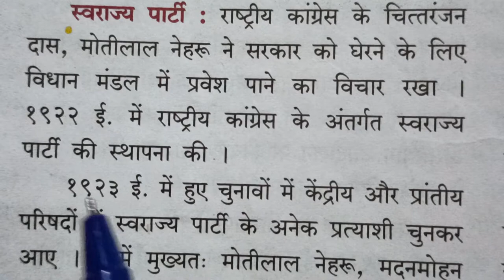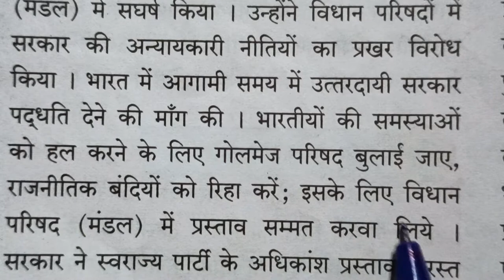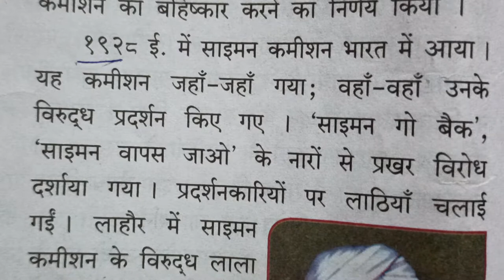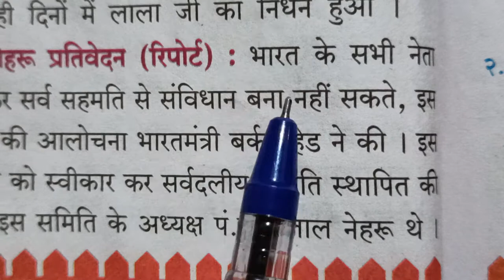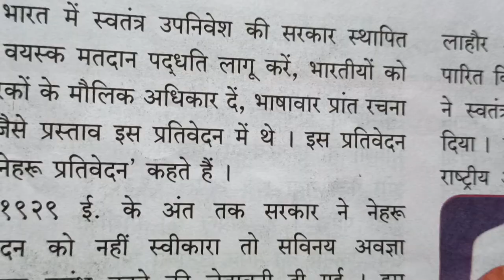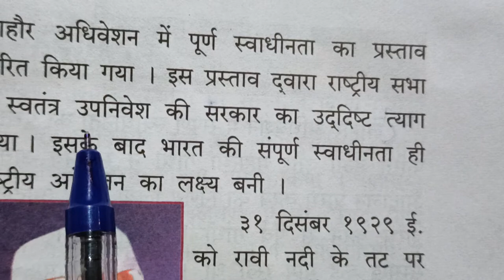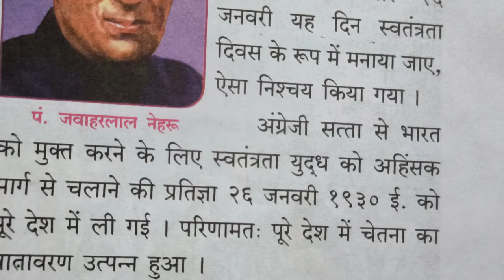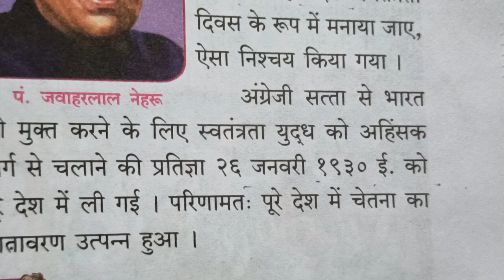प्रकरण 7- असहयोग आंदोलन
विषय- इतिहास, कक्षा -आठवीं, दिनांक-12/11/20